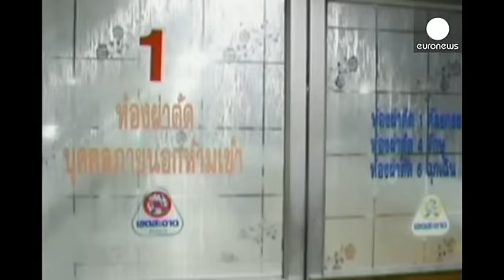La Thaïlande toujours en proie aux violences politiques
Au moins deux participants à une manifestation anti-gouvernement ont été tués et 41 autres blessés hier soir dans l'est du pays par des hommes armés qui ont ouvert le feu et lancé des grenades selon les médias locaux. L'AFP parle d'une victime qui serait une fillette.

Six personnes avaient déjà été blessées vendredi après un tir de grenade contre des véhicules près de l'emplacement d'un camp de protestation anti-gouvernement dans le centre de Bangkok.

Les manifestant...